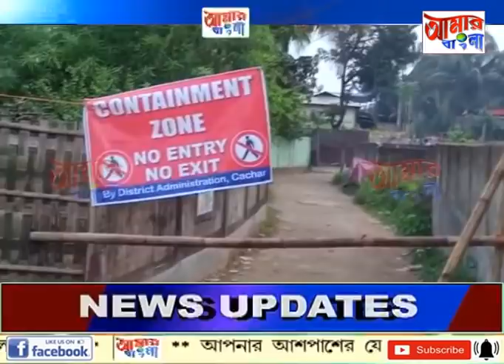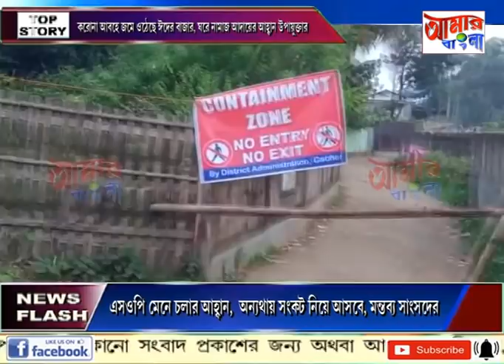AAMAR BANGLA # NEWS # 13-05-2021_